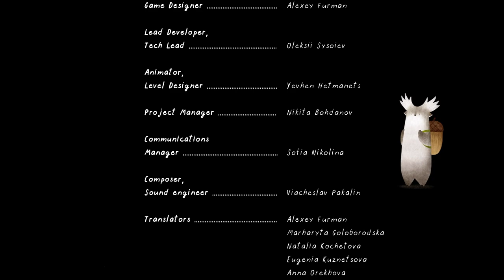Tukoni - Free Point & Click Adventure - Full Game Playthrough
TLDW: Cute, simple, short and free to play point and click adventure game.

Tukoni is a point-and-click puzzle adventure, based on a series of award-winning books by the Ukrainian artist Oksana Bula. Play as Tukoni, the forest spirits, as you meet unique characters, solve captivating puzzles, craft new items, and explore a magical world filled with kindness.

Developer: Oksana Bula, Alexey Furman, Alexey Sysoiev

About USteppin

Hello ladies and gentlemen, my name is Glen (USteppin, "You Steppin"), I'm 38 years old and live on the east coast in the USA. I enjoy and stream a large variety of games. My focus is on gameplay and not exaggerated commentary.

I've been an avid PC gamer since Wolfenstein. My favorite gaming genres are first and third person shooters, co-op games and racing sims but I’ll give anything a fair chance. My favorite games of the past are Doom, Command & Conquer, Quake, Team Fortress, Tribes, Half-Life, Counter-Strike, Battlefield 2, Arma 2, Portal, Grand Theft Auto, Tomb Raider, RACE 07 and Borderlands. More recently, RaceRoom, Hammerwatch, DayZ, Rocket League and Deep Rock Galactic.

Computer Setup
- Corsair Vengeance 16 GB DDR4 3200 RAM
- EVGA NVIDIA GTX 1080 FTW Video Card
- ARCTIC Liquid Freezer II 280 AIO Cooler
- ASUS VG248QE 24" 144 Hz Monitor
- ACER H236HL 23" Monitors (3)
- PNY CS3030 M.2 NVMe 250 GB SSD
- PNY CS900 480 GB SSD
- Crucial M4 SSDs (3)
- Creative Sound Blaster X-Fi Titanium Sound Card
- Sennheiser PC37X Headphones
- HTC Vive VR System
- Corsair HX1000W Power Supply